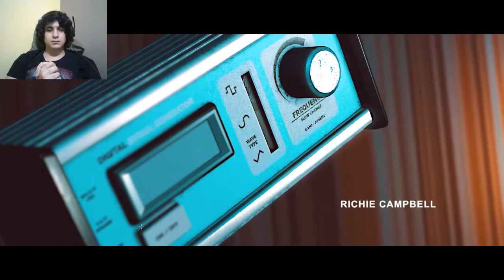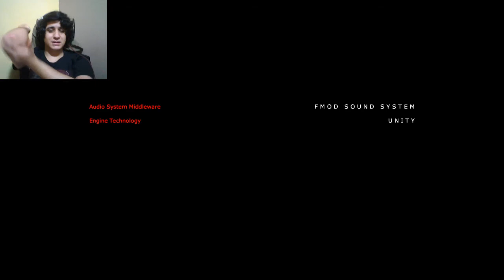WHAT IS HAPPENING!? - Stories Untold Part 1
Thanks everyone for watching, If you guys enjoyed the video then sub, comment and hit that "like" button FOR THE JACKANATIOOOOON!

Also here is mah Twitch cuz sometimes I feel like streaming ._.